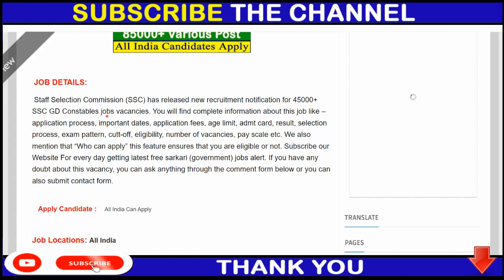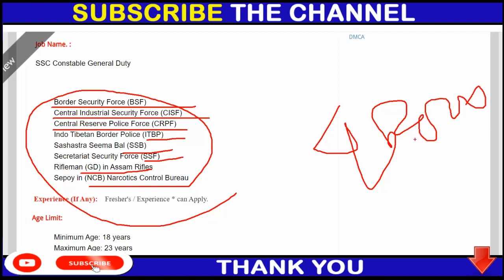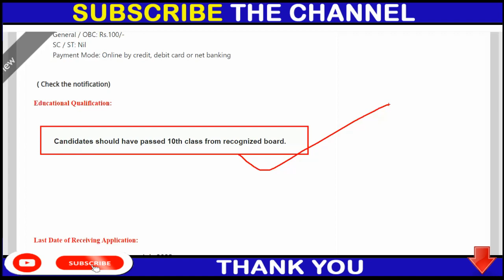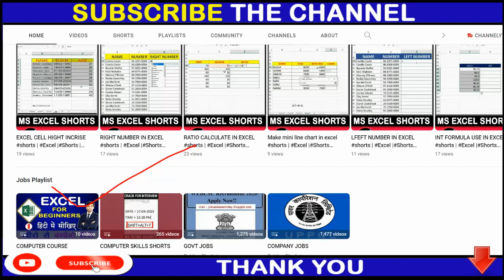SSC Notification 2023 | SSC Vacancy, Syllabus, Salary, Apply Link | Full Details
12th pass jobs
12th pass latest vacancy